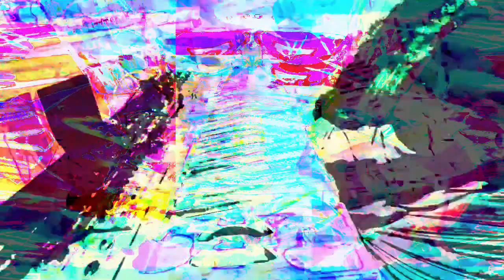Forms of sound made real from beyond all voids of nothingness - Structure without structure manifest